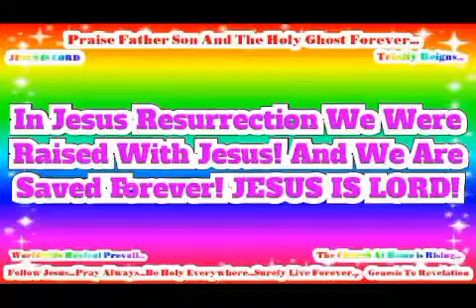JESUS IS LORD TO THE GLORY OF GOD OUR FATHER! GENESIS TO REVELATION! The Church At Home Series!(2)